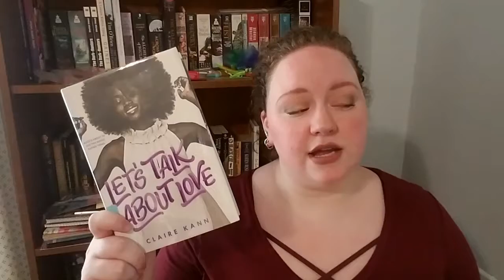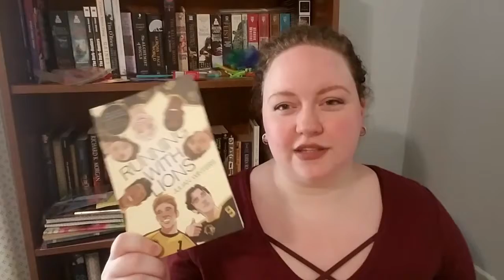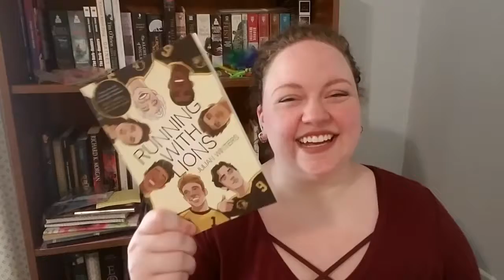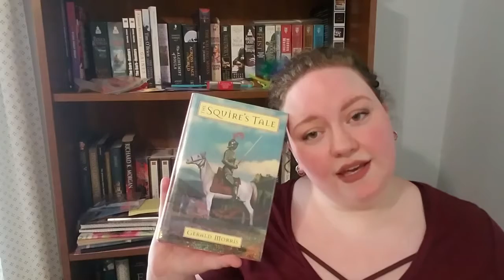July TBR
My overly ambitious TBR!

Books planned:
- Running with Loins by Julian Winters
- Let's Talk About Love by Claire Kahn
- The Utterly Uninteresting and Unadventurous Tales of Fred, the Vampire Accountant by Drew Hayes
- To Drink from the Silver Cup by Anna Redsand
- Honestly Ben by Bill Konigsberg
- Squire Tales by Gerald Morris
- Theft of Swords by Michael J. Sullivan
- The Smoke Gets in Your Eyes by Caitlin Doughty